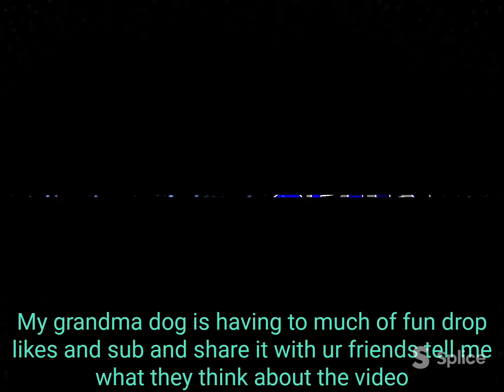show zoie lots of loves 🐶🙂